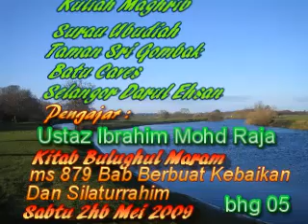Ustaz Ibrahim 2hb Mei 2009 Part 5